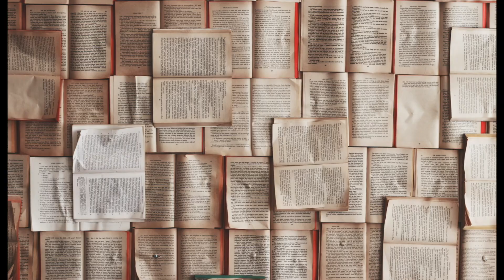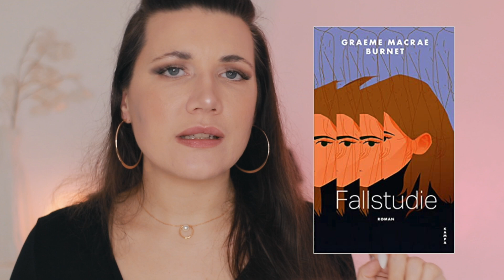Bücherempfehlungen | Neuerscheinungen Februar | Thriller, Literatur und Science Fiktion!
👇🏼📚 INFOBOX 📚 👇🏼

👉🏻Vielleicht auch interessant?

👇🏼Die Bücher👇🏻

✨Safe Place - Christina Alger

✨falsches Herz - Stephanie Scott

✨Der frühe Tod - Zoe Beck

✨Stürzen Liegen Stehen - Jon McGregor

✨Das Vorkommnis - Julia Schoch

✨Athos 2643 - Nils Westerboer

✨Unser Teil der Nacht - Mariana Enriquez

✨Auf der Straße heißen wir anders - Laura Cwiertnia

✨Fallstudie - Graeme Macrae Burnet

✨Sechzehn Pferde - Greg Buchanan

(Wenn du über diesen Link etwas kaufst, geht ein kleiner Teil des Geldes an mich (Provision), ohne, dass du dadurch mehr bezahlen musst. Damit unterstützt du meinen Kanal)